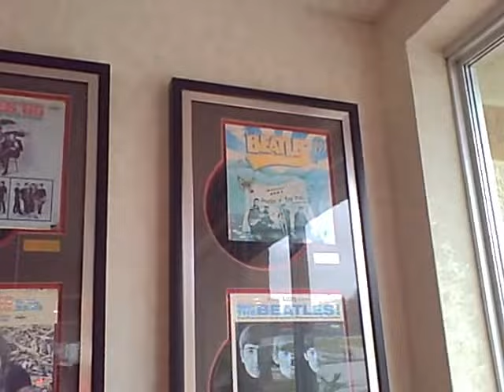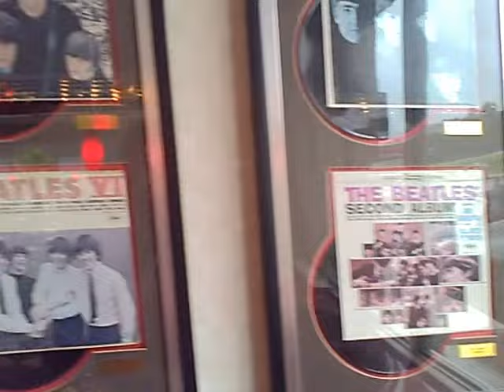operation: get the F@$k out of georgia part 1